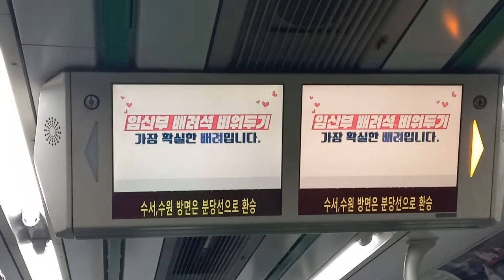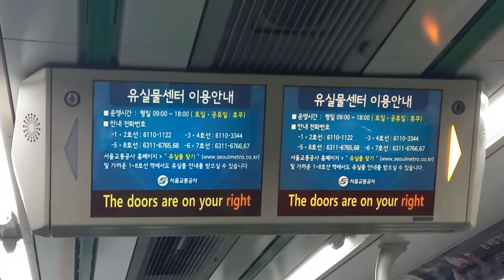서울교통공사 2호선 내선순환행 상왕십리-왕십리(성동구청) 주행영상, LCD(7)